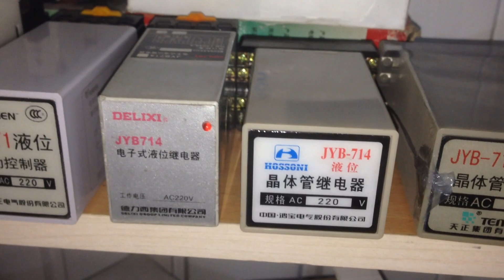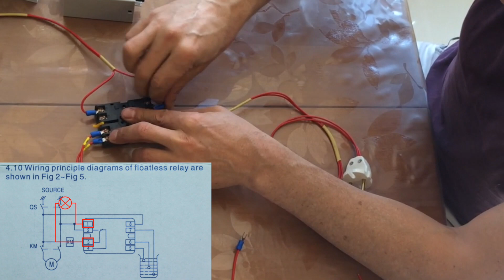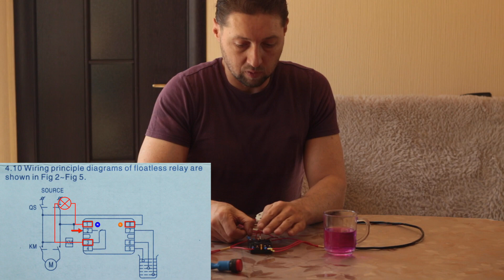Реле контроля уровня подключение на закачку и откачку и испытание - сам себе электрик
Использовались EKF RL-SA и CHINT JYB 714 как пример подключение реле котроля уровней и их проверку. Реле могут подключаться ка на закачивание воды в бак так и на выкачивание.